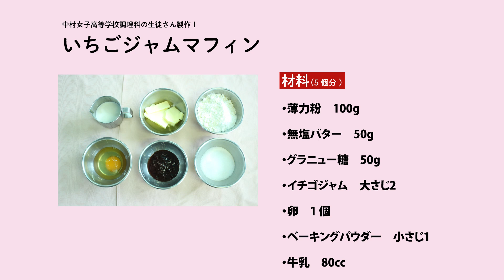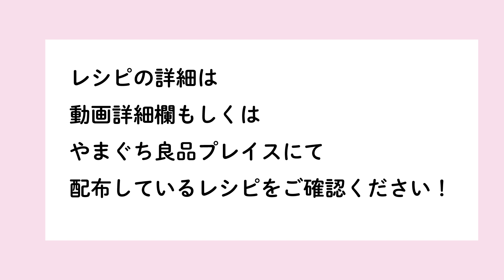[レシピ動画]中村女子高等学校調理科の生徒さん制作!『いちごマフィン』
山口市の魅力を発信するスペース「やまぐち良品プレイス」と中村女子高等学校調理科のコラボ企画。旬のいちごを使った家庭でできる簡単レシピを、調理科の生徒さんが制作してくれました！